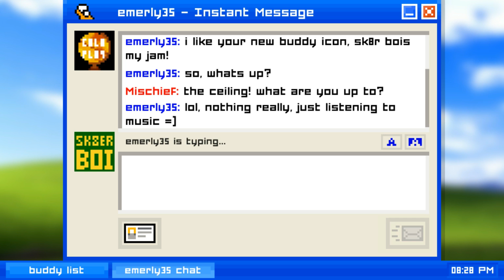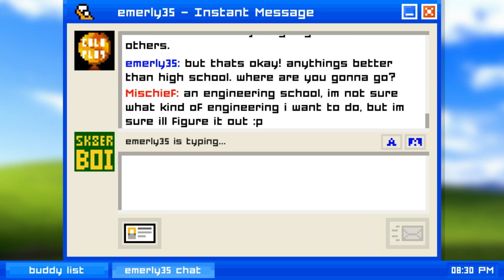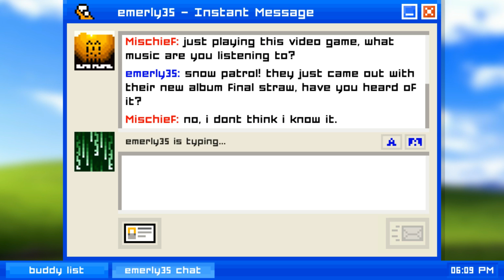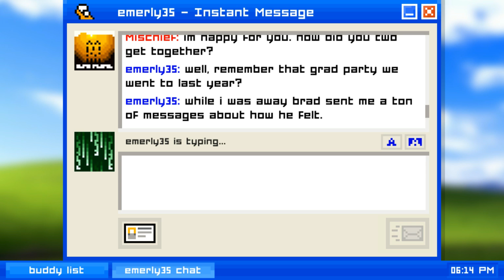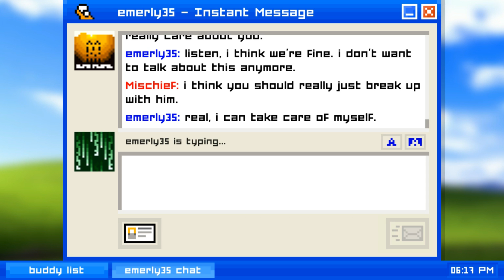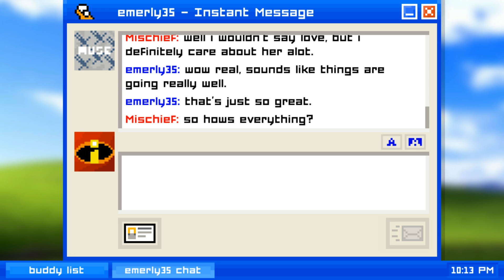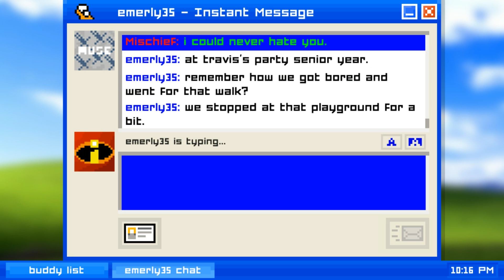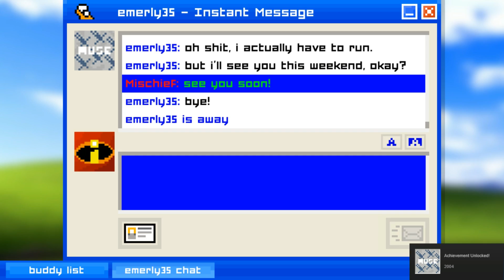Emily Is Away Part 1 What Will We Talk About??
Also remember to check out my discord and twitter for daily channel updates also to just hang out. Those links will be down below. That being said sit back relax and enjoy the video :)